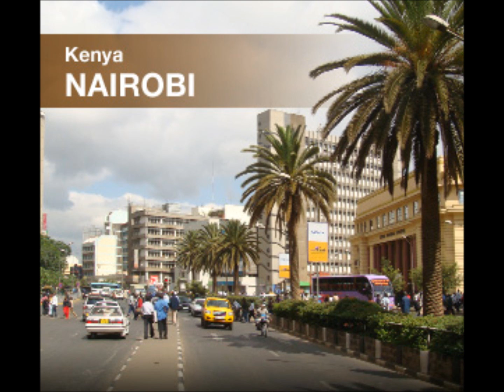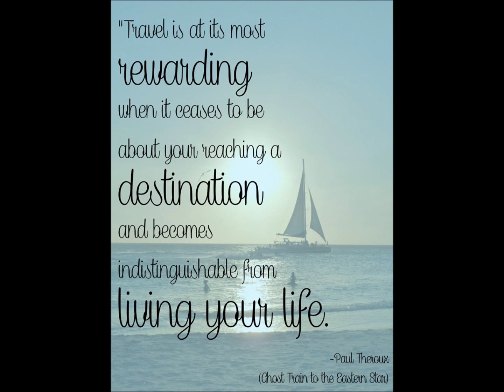A Tale Of Two Cities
Two Faces Of Nairobi